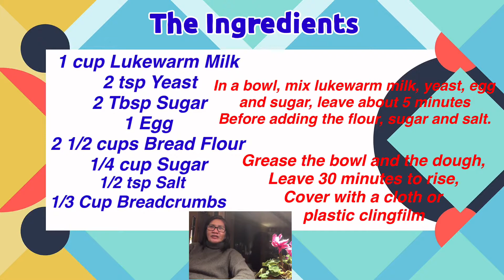WHOLEWHEAT BROWN PANDESAL | PANLASANG PINOY | PERFECT AND TASTY HOT PAN DE SAL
The Ingredients
1 cup lukewarm milk
2 tsps yeast
2 Tbsps Sugar
1 egg
Mix altogether give a soft stir and leave for 5 minutes to let the yeast grow.

After 5 minutes, it is ready to add the ffg;
2 1/2 cups flour (i used wholemeal flour)
1/4 cup Sugar
1/2 tsp Salt

Mix altogether until combine and sticky in texture. Put some oil to your Palm before kneading. Form a ball, grease the bowl and pat a little oil to the ball of the dough, leave and cover for 30 minutes.
Form into Pandesal pieces, roll it into the Breadcrumbs. Leave and cover for 30 minutes.

Preheat oven 175 degrees C. Bake about 12 - 15 minutes.
It will be crunchy on top and soft inside.